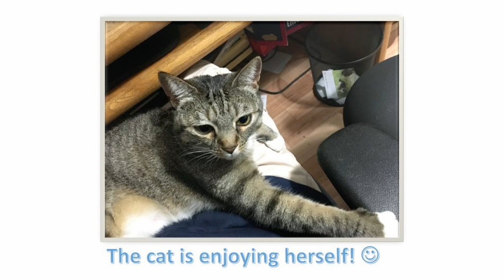Old cat pictures - the cat is enjoying herself!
happy cat is peaceful !! :)